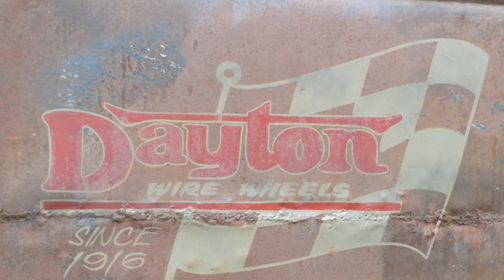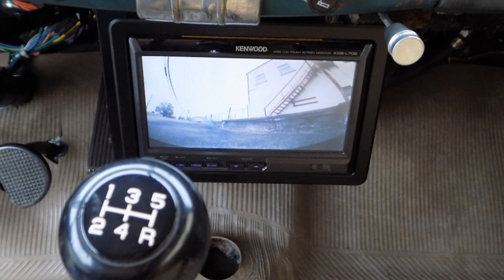НАХОДКА В ЗАБРОШЕННОМ ГАРАЖЕ СТОИМОСТЬЮ 25.000 $